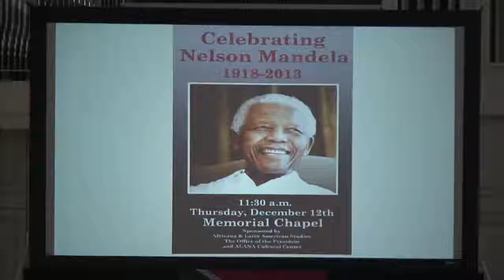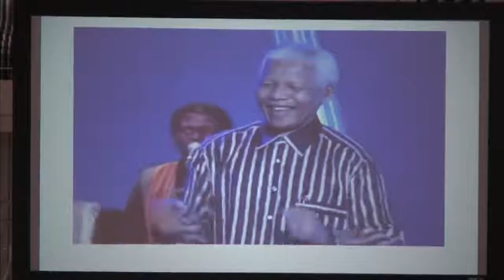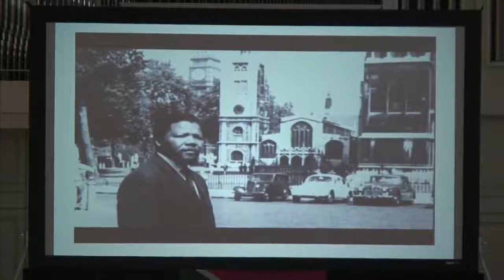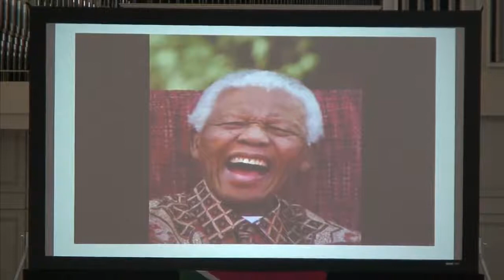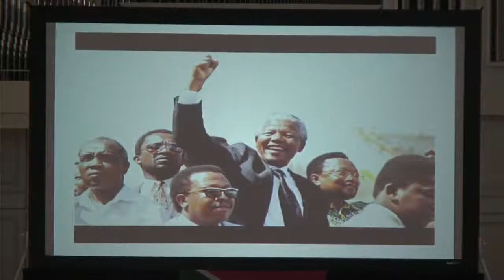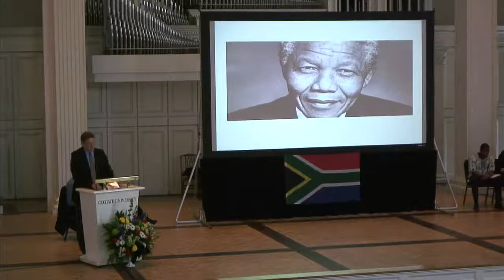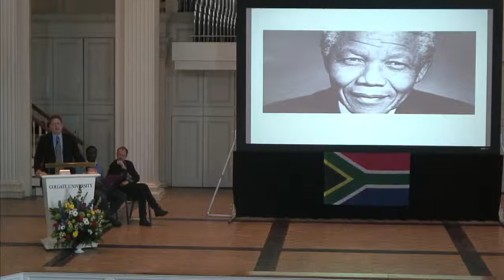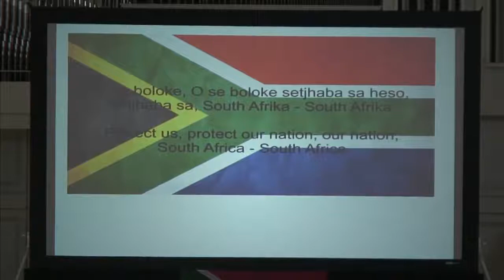Celebrating the Life of Nelson Mandela, 1918-2013 at Colgate University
The African and Latin American Studies Program, the ALANA Cultural Center, and the Office of the President of Colgate University invite you to a celebration of the life of Nelson Mandela on Thursday, December 12 at 11:30 AM in the Colgate Chapel. Excerpts from Mandela's speeches will be read by members of the Colgate African Students Union and Black Students Union, and an address will be given by Jeffrey Herbst, President of the University. We will also celebrate this extraordinary life in music and song.